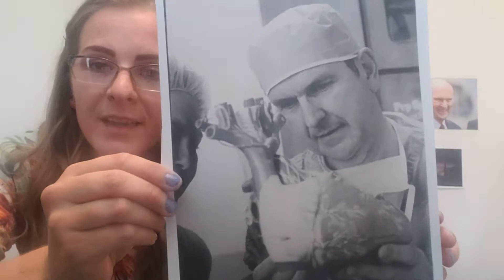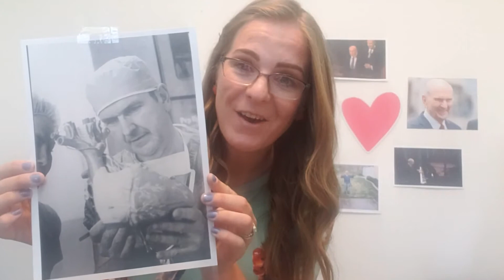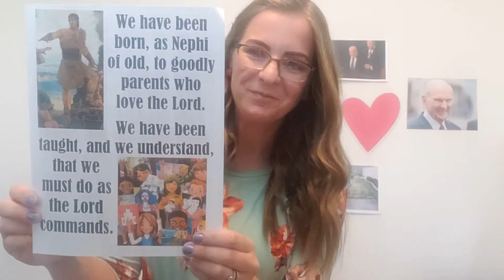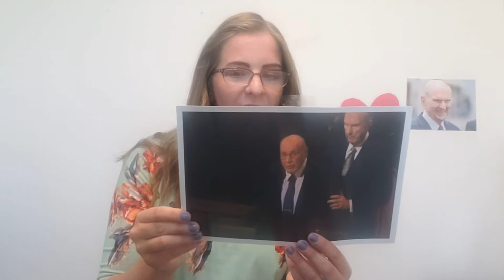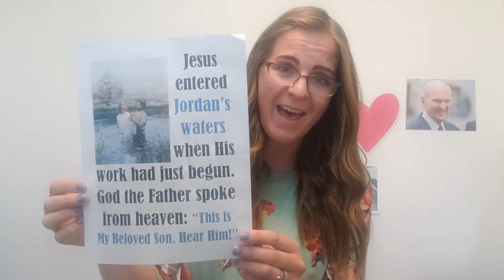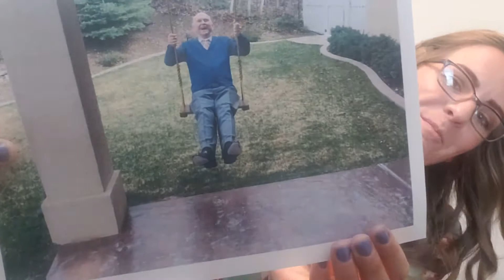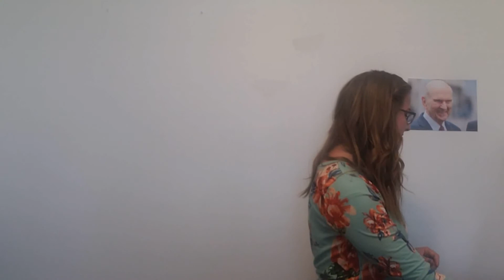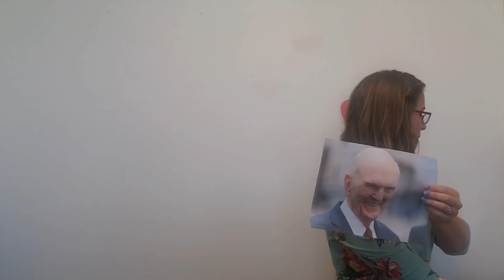August 30, 2020 Singing Time- "Remember the Lord" (Helaman 7-12)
☀️🎶 Primary singing time with Sister Johnson for Sunday August 30th, 2020. A 19 -minute video in which we talk about Nephi receiving revelation, Learn about OUR PROPHET- President Russell M. Nelson, and sing songs we already know.
Songs and scripture prompts from this weeks lesson:

"What I the Lord have spoken, I have spoken, and I excuse not myself; and though the heavens and the earth pass away, my word shall not pass away, but shall all be fulfilled, whether by mine own voice or by the voice of my servants, it is the same." D&C 1:38

1. Love One Another- ASL 💗
("The Heart of a Prophet" Gary E Stevenson
April  2018 General Conference Address )
2. We'll Bring the World His Truth 🌎- Lords Youth Battalion
("Hope of Israel" President Russell M. Nelson
Worldwide Youth Devotional June 2018)
3. This is my Beloved Son
- Clip of President Nelson holding up President Wirthlin.)
4. The Church of Jesus Christ of Latter Day Saints
("The Correct Name of the Church" President Russell M. Nelson
October 2018 General Conference)
5. Happy Happy Birthday (PROPHET dear)
(September 9 will be the prophets 96TH BIRTHDAY!)

*Remember to have your parents discuss the rest of the incredible story of Nephi and the revelation he received regarding the affairs of the people.